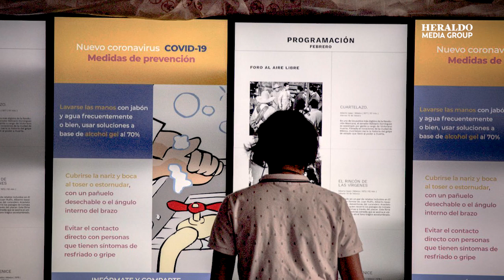¿Nada que hacer? El Desfile Navideño Bolo Fest, los mexicráneos y la Cineteca te esperan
Un nuevo fin de semana llega con muchas actividades que la Ciudad de México tiene para todos sus visitantes y residentes.

El sábado 12 de noviembre, el Desfile Navideño Bolo Fest 2022 recorrerá parte del Paseo de la Reforma, comenzando desde la Estela de Luz, en donde decenas de carros alegóricos y muñecos inflables, traerán el inicio de las fiestas decembrinas.

Harry Potter también hará presencia en la CDMX de la mano del Callejón Mágico, un evento que se realizará en el Centro Cultural Miguel Sabido, el cual tendrá diferentes actividades para todos los fanáticos.

Pero si lo tuyo es el cine, la Cineteca presentará el Festival Internacional de Cine para Niños donde presentará 4 maravillosos filmes que dejarán encantados a los más pequeños de tu hogar, y por qué no, también a ti.